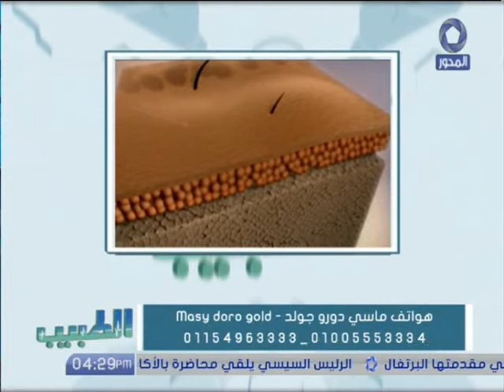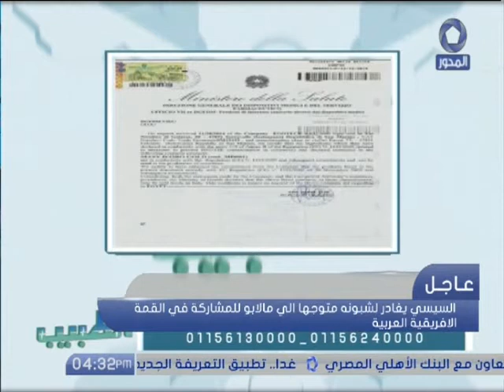جمال بشرتك مع ماسي جولد .. د. ينا أبو السعود